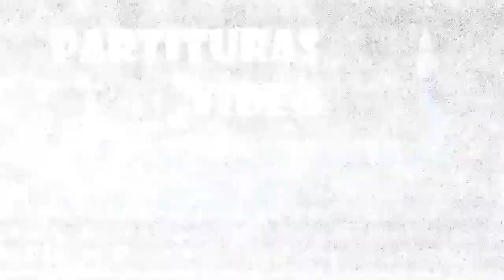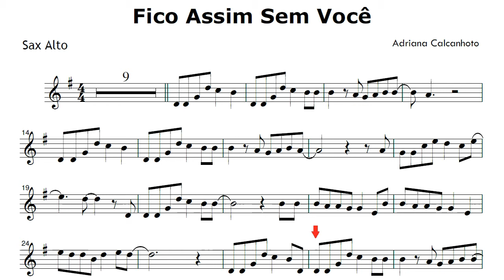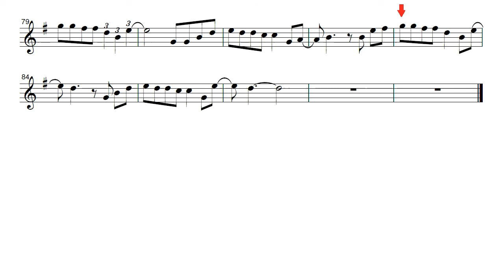Fico Assim Sem Você (Partitura Sax Alto) Adriana Calcanhoto